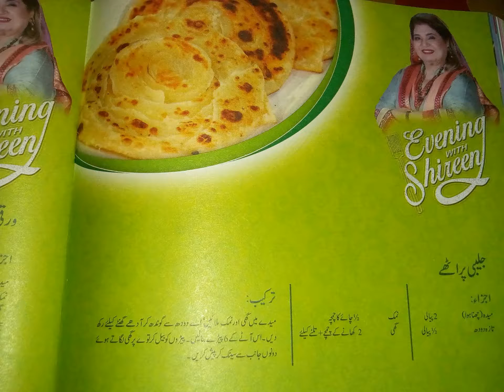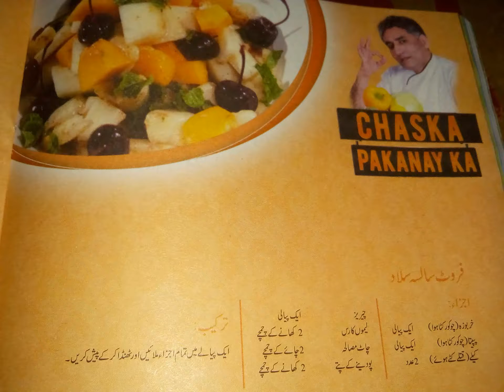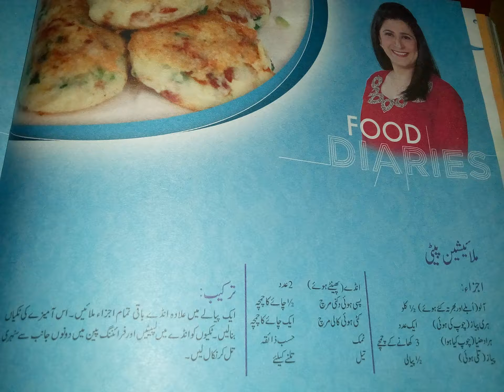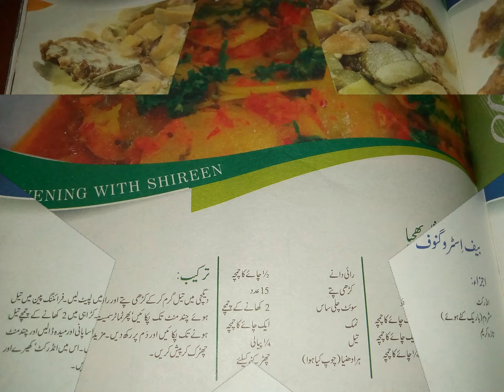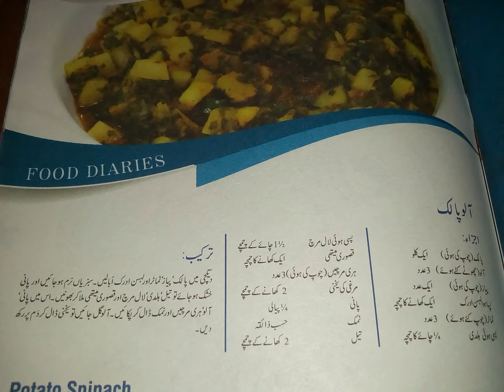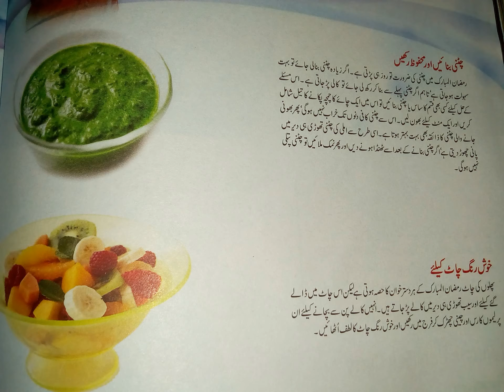MASALA MAGAZINE RECIPE (RAMADAN SPECIAL) , MONTH OF MAY 2017(urdu) PART 2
PLZ GIVE LIKE.. PLZ